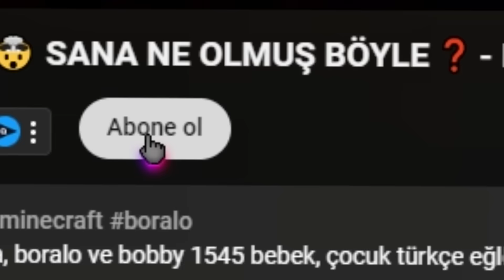HIRSIZ OLUP ADAM KAÇIRDIM 😂 AĞACA BAĞLAYIP TROLLEDİM !! - Minecraft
minecraftmeme troll emrullah'a kışkırtma yaptım, boralo ile eğlence videoları türkçe, mod trolleri komik olarak sizlerle!